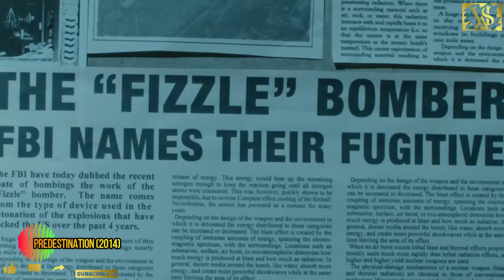SCI-FI TIME TRAVEL MOVIES| FIVE PICKS BY MOVIESUGGESTIONS AJ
FIVE PICKS  BY MOVIESUGGESTIONS AJ
SCI-FI ,TIME-TRAVEL, ACTION, THRILLER

1.PREDESTINATION
2.SOURCE CODE
3.LOOPER
4.EDGE OF TOMORROW
5.12 MONKEYS

VIDEO BY :AJ
MOVIESUGGESTIONS_AJ